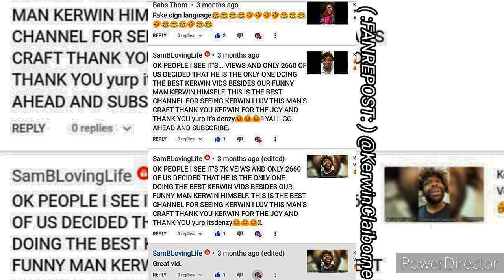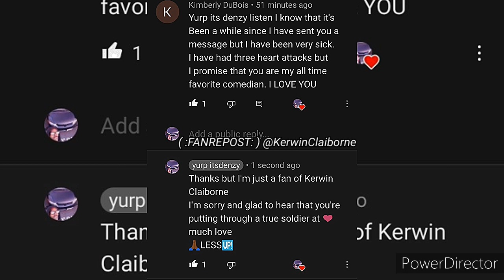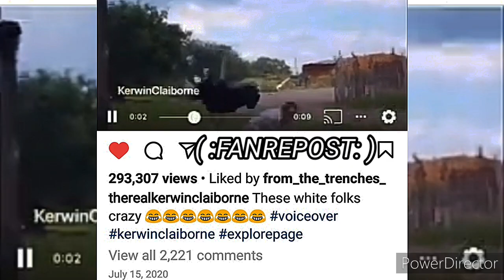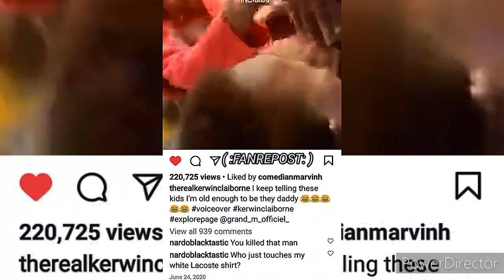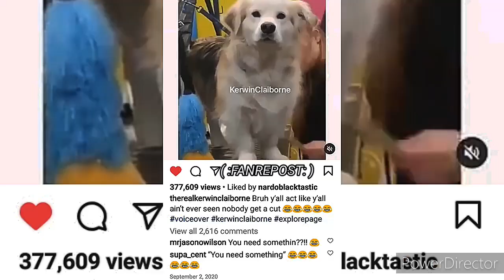KERWIN CLAIBORNE bruh Y'ALL 🎭LIKE Y'ALL AIN'T NEVER SEEN yep_im_kajun SKIT'S B4️⃣{NOT LIKE YOUR'S}